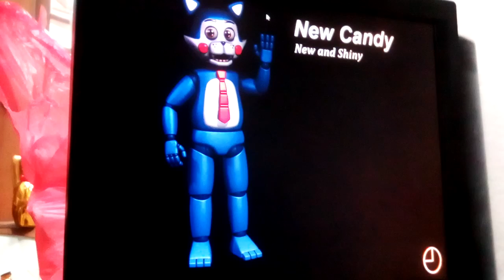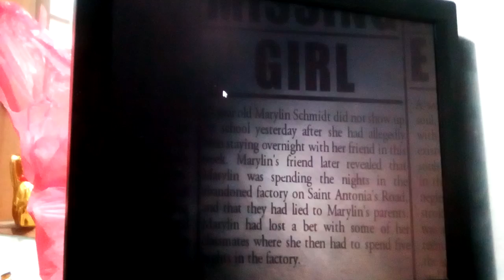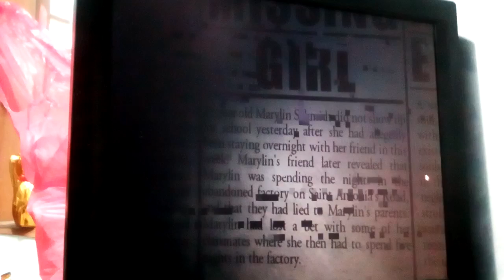Dark and scary:FNAC 2 simulator #1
Spooky scary skeleton